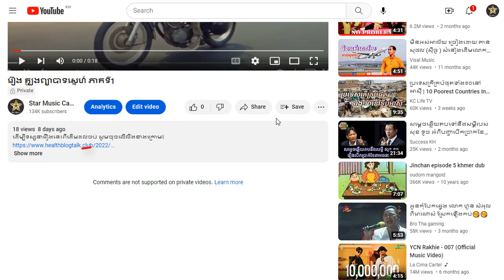រឿង ត្បូងព្យាបាទ ភាគទី3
ដើម្បីទស្សនារឿងនេះពីដើមដល់ចប់ សូមចុចលើលីងខាងក្រោម៖

សូមអរគុណ